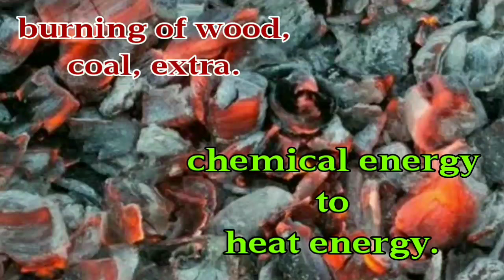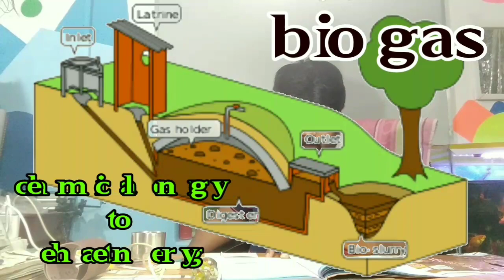physics , Energy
this is the video for student of standard 7 will be able to understand about energy in detail even in this video I have tried to show a loss of animation by which students will be able to recognise the proper materials and it will have them for the time easily it is under review